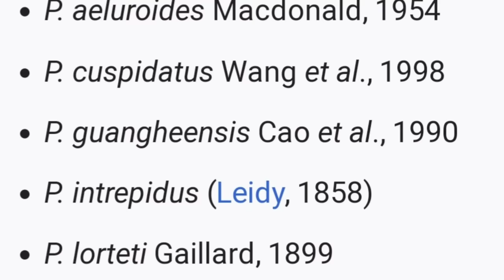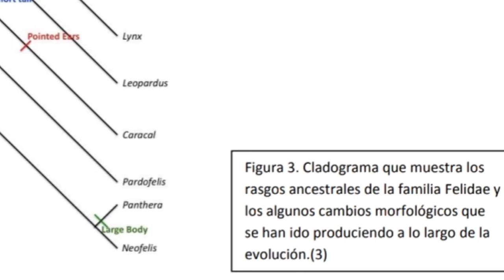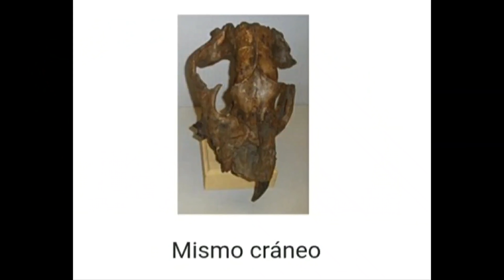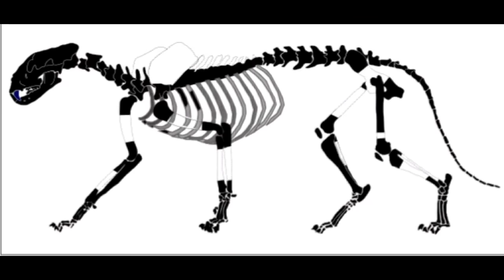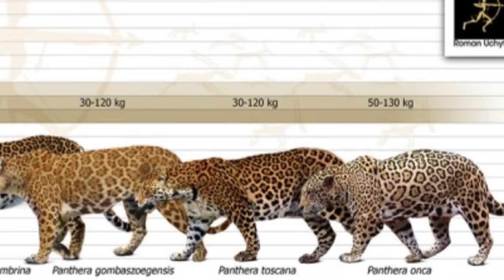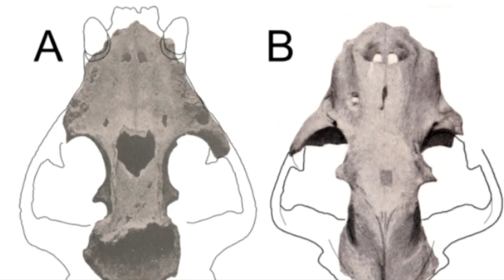😻 El ORIGEN del JAGUAR 🐆Yaguareté Panthera onca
😻 El Jaguar, Yaguar o Yaguareté es el felino más grande de América, pero no se originó aqui ¿Querés saber dónde? 💌